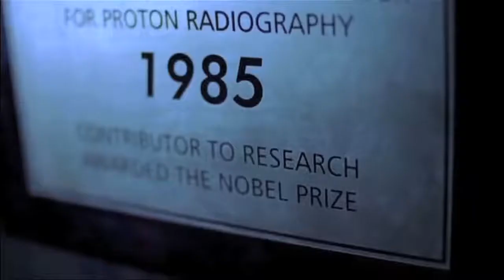Breaking Bad - The Evolution of Walter White || Fan Tribute || [HD]